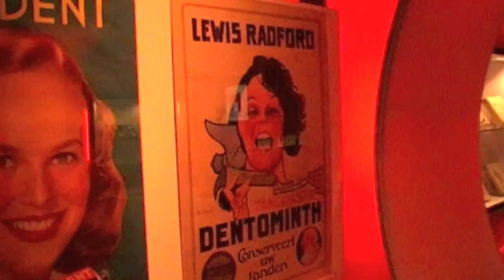Museum Boerhaave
Hoe houd je parelwitte tanden en een stralende lach? Bekijk de tentoonstelling Say Cheese in Museum Boerhaave.